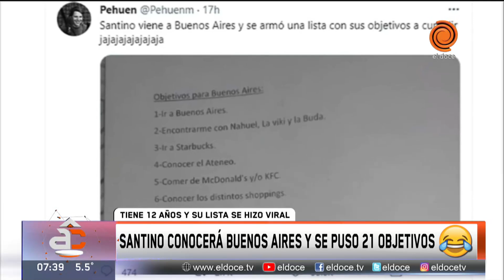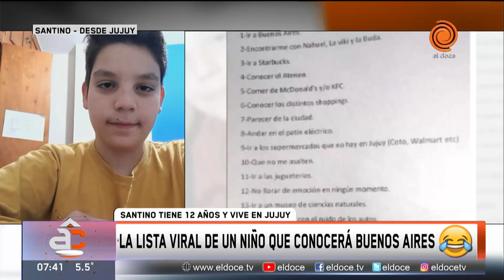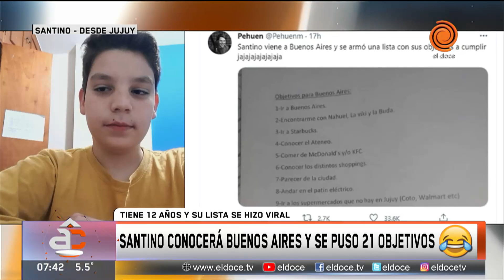Tiene 12 años, es de Jujuy y va por primera vez a Buenos Aires: la llamativa lista de actividades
Santino Milisenda es de San Salvador de Jujuy y por primera vez va a viajar a Buenos Aires a visitar a su hermano mayor, Nahuel. Una semana antes de su llegada, el joven que cursa séptimo grado y es fanático de Messi, detalló las actividades que le gustaría realizar y sus planes se viralizaron.